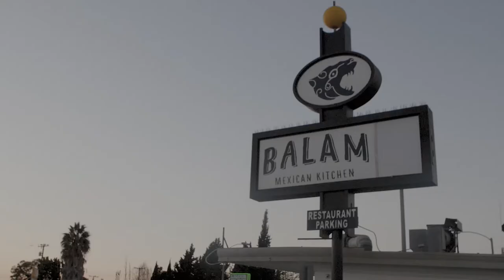Balam Tacos | Making a Gourmet Taco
Lynwood's Balam Mexican Kitchen is dedicated to creating a community around their food almost as much as creating the food itself. Guadalajara chef Manuel "Kornie" Bañuelos created the recipes while co-owner Rosendo "Chendo" Jacquez holds down the business side. Stop by for one of their famous Chicken Tinga Masala tacos and maybe catch a free show, a coffee pop-up, or one of their many community events.